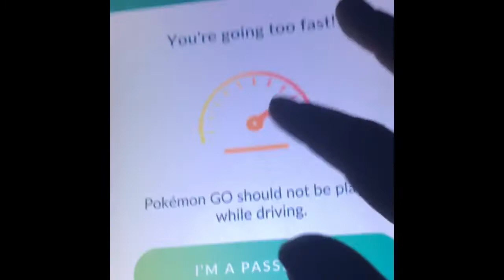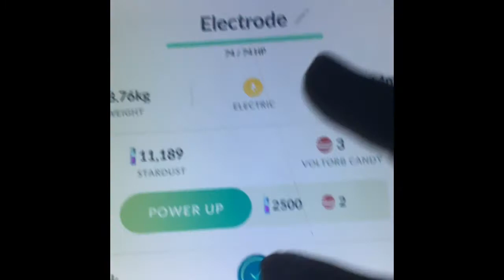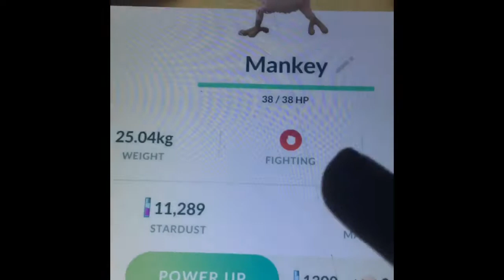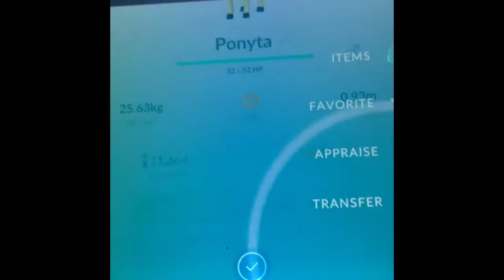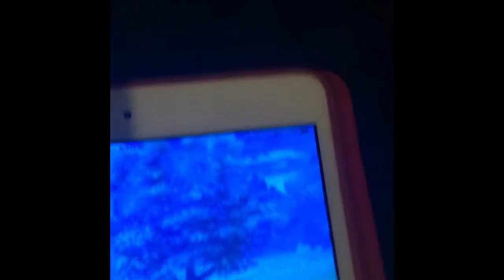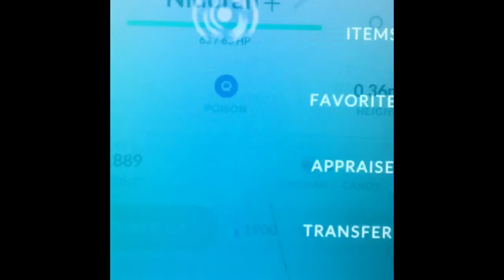Pokémon Go- New Pokemon? Meltan!?+Electrode Evolution Pokémon Go Drive Gameplay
Time for More Pokémon Go Gameplay! Enjoy!